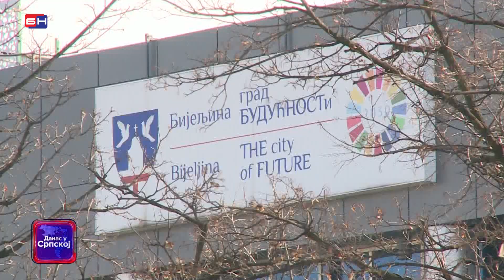U prethodnoj, 2022. godini, u Bijeljini je bilo 44.032 posjetioca koji su ostvarili 84.096 noćenja